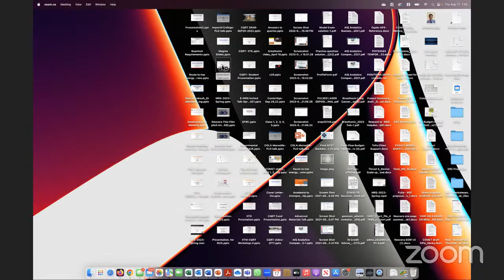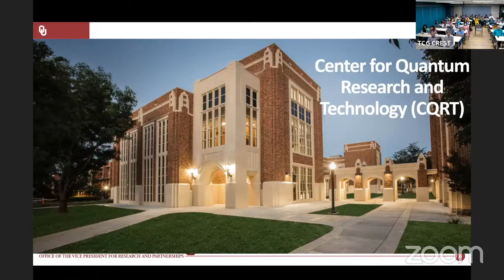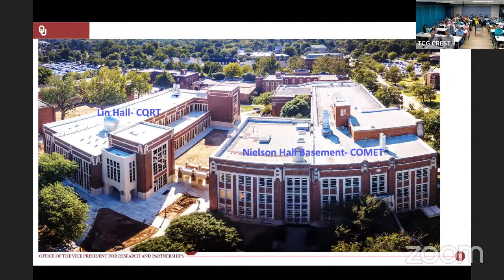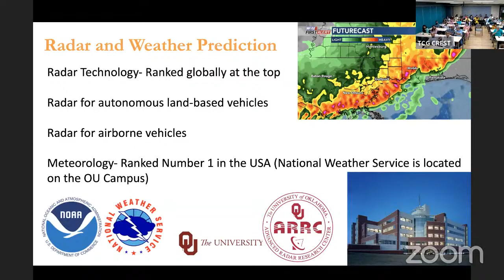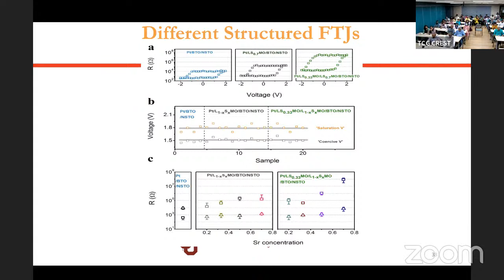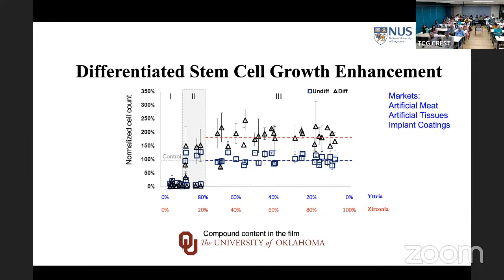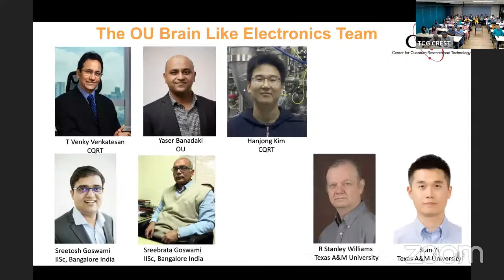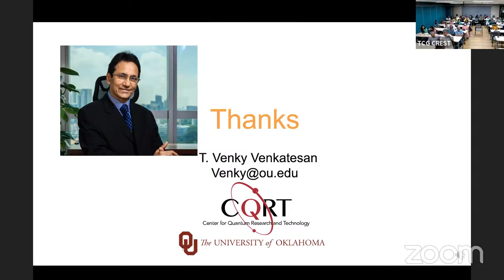TCG CREST Colloquia - A Talk by Pro. T. Venky Venkatesan